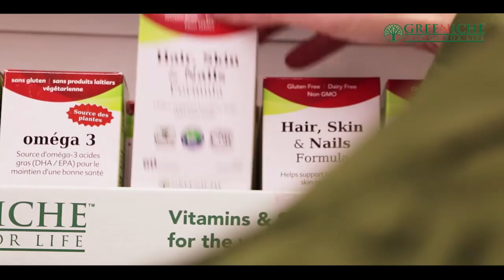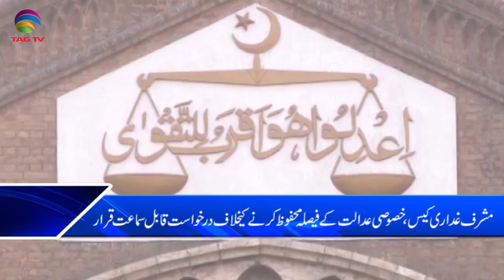TAG TV Pakistan Bureau News Bulletin with Kokab Farooqui - 26 November 2019